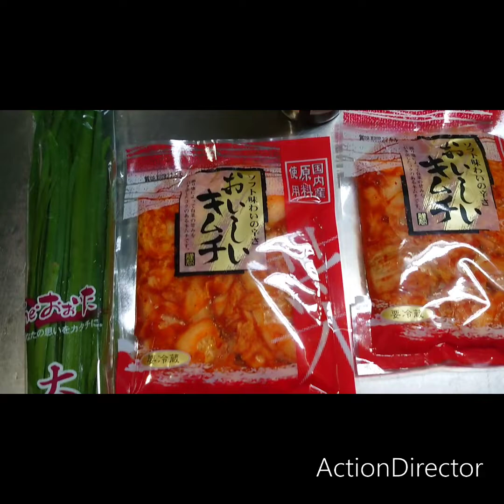豚キムチ&豚キムチトースト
豚キムチトーストめっちゃ美味しい